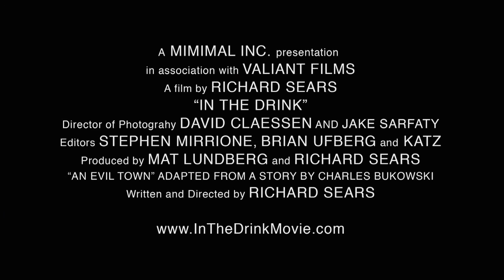IN THE DRINK | Official Trailer | 2020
In The Drink - Feature Film Trailer

Once you enter this dive bar be prepared to hear some strange tales.

The Twilight Zone meets Bukowski.